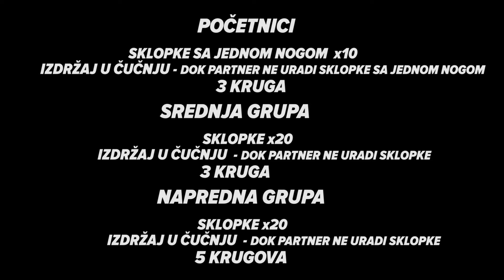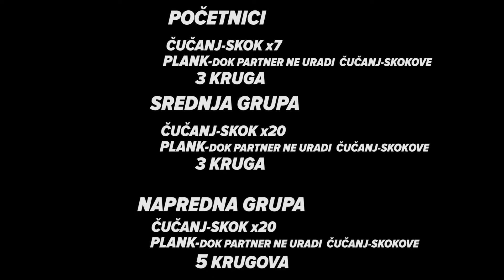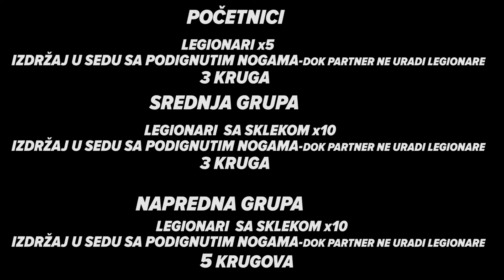CORONA 26 - KUĆNI TRENING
Evo ga i drugi trening za danas, i to ne bilo kakav trening već pravi PORODIČNI trening. Kao i u svaku nedelju predstavljam vam trening koji možete raditi u paru. Trening CORONA 26 je jedan lep, kratak trening koji će vam pokazati kako možete da izdržite pored vaših partnera. CORONA 26 je trening koji ne zahteva nikakvu posebnu opremu i zahteva minimum prostora. Bez obzira što može da bude poprilično naporan, i ovaj je trening, kao i svi CORONA treninzi, napisan u 3 nivoa: početni, srednji i napredni tako da je svima omogućeno da neometano uživaju u ovom treningu i u rezultatima koje on donosi. UŽIVAJTE

OPIS TRENINGA: Trening se sastoji od 3 grupe od po 2 vežbe. Svaka grupa vežbi se radi posebno i to tako da je uvek jedna vežba u kojem se zadržava određen položaj dok se druga vežba radi na ponavljanja. Jedan partner uvek radi vežbu zadati broj ponavljanja dok drugi vežbač za to vreme radi vežbu sa izdržajem. Nakon toga se menjaju, onaj ko je radio vežbu na ponavljanje sad radi izdržaj i obrnuto. Kada oboje urade po jednom vežbu na ponavljanje i vežbu izdržaja to se računa kao jedan krug.

CILJ TRENINGA: Sagorevanje masnog tkiva, poboljšanje izdržljivosti u snazi, jačanje i oblikovanje mišića celog tela, poboljšanje opšte kondicije…

Ukoliko želite da podržite CORONA treninge možete to uraditi uplatom sume koju sami odredite na sledeće račune: fizička lica – 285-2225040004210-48 – Miodrag Tomanović – svrha uplate za CORONU, a pravna lica na – 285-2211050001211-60 – Health Club – svrha uplate za CORONA treninge, oba računa su u Sberbank.